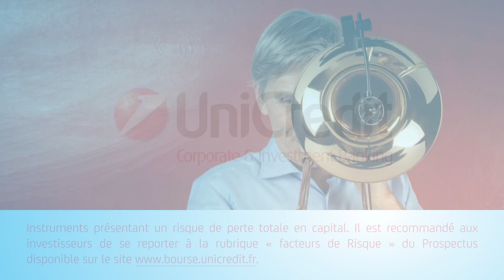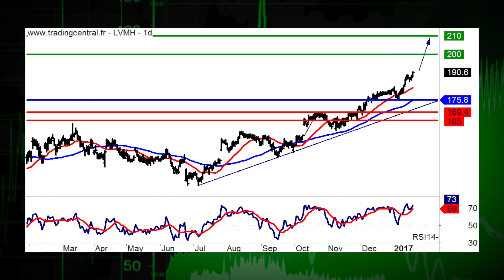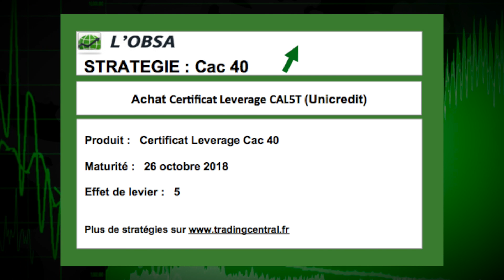20/01 LE JT DES PRODUITS DE BOURSE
20/01/17 Dans lactualit, Safran et Carrefour. La recommandation du jour, cest LVMH dUnicredit ( D906T/ ISIN :DE000HV1RMX4). Aujourd'hui, coup de projecteur sur le Cac 40.